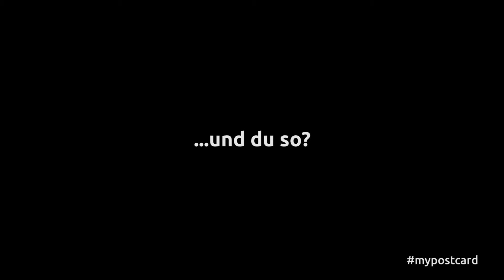...und du so?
Mit der MyPostcard App versendest du egal wo weltweit bist deine eigenen Fotos als echtes Postkarte. Viel Spaß!